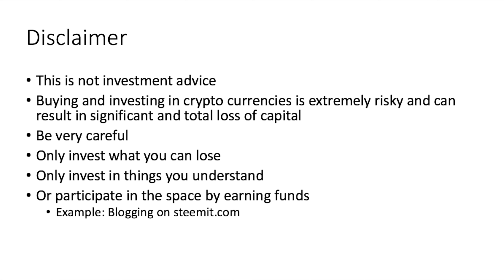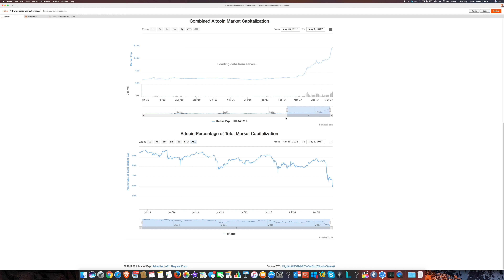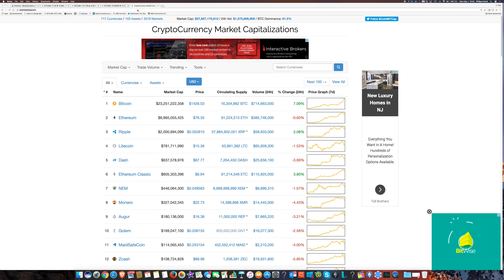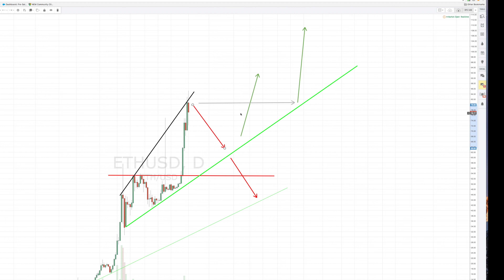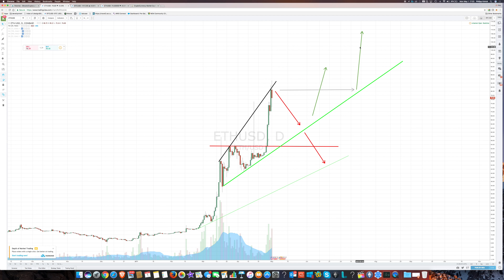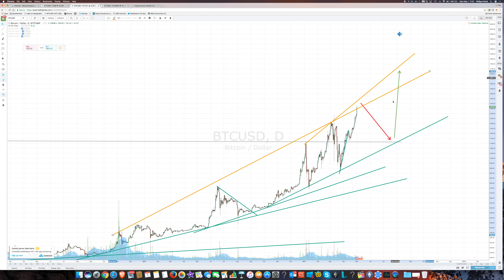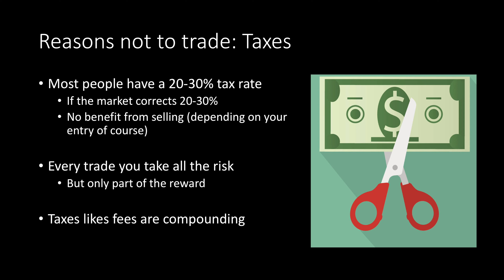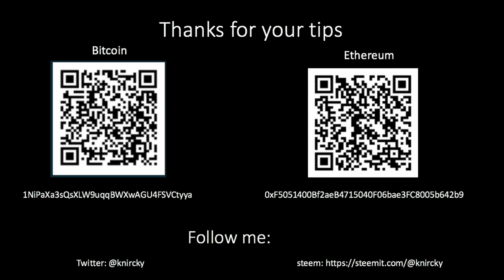Bitcoin & Ethereum Bubble at All time Highs! What to do: Sell, Hold or Buy?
We take a look at the current market situation and what to do with current all time highs.

This might be a great spot for traders to take some profits. We look at possible good entry points.

Then we analyze reasons not to sell and why it may be better for many to just hold and keep riding the bubble.

BTC Tips: 1CFwhb1R5iwfD18wx8aPweHvw849ZeGeva Thank you!